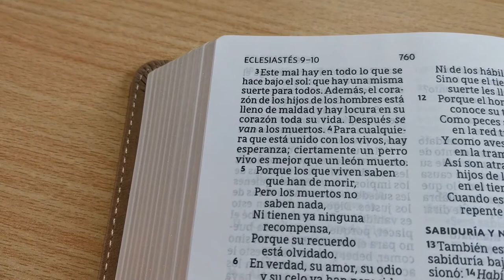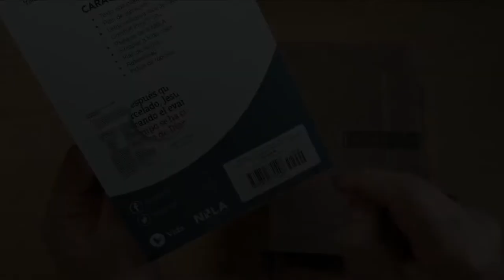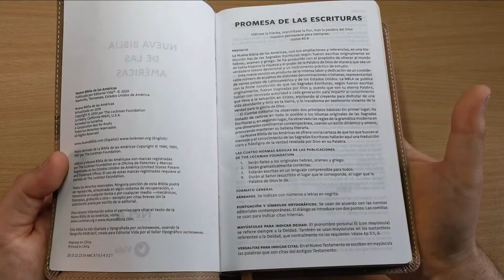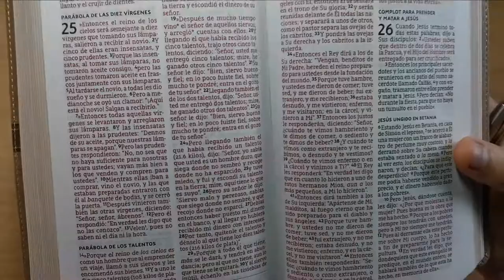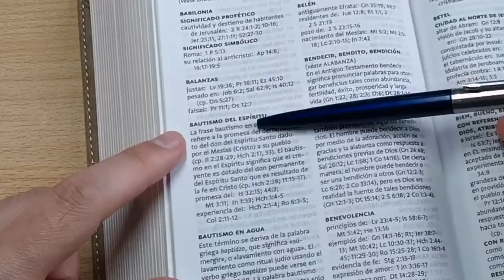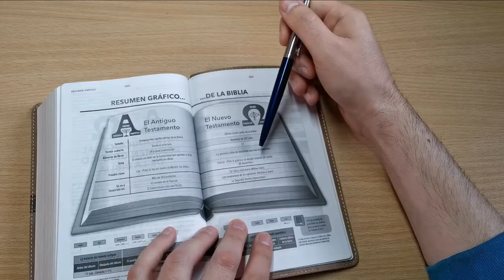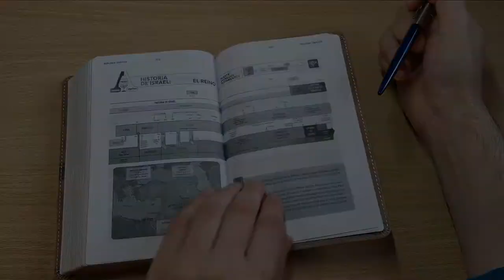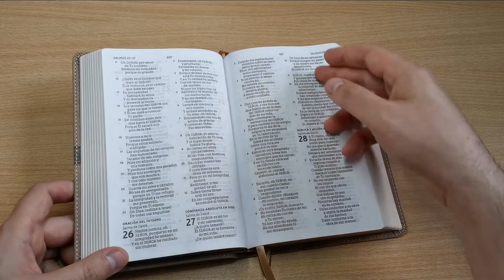NBLA Tamaño Compacto Letra Grande (Nueva Biblia de las Américas)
El texto íntegro de la Nueva Biblia de las Américas retiene de manera precisa el significado de los idiomas originales, al mismo tiempo que provee claridad y legibilidad únicas. Respetando el mismo vocabulario, la gramática y la estructura de los originales, la Nueva Biblia de las Américas es la traducción moderna más literal disponible en español latinoamericano.

Características:
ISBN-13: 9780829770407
Texto completo de la NBLA
Palabras de Jesús en rojo
Fácil de leer exclusiva Letra Comfort Print® 10+
Cubierta bellamente diseñada
8 mapas a todo color
Plan de salvación
Indice de tópicos
Resumen gráfico de la Biblia
Notas a pie de pagína
2 cintas marcadoras